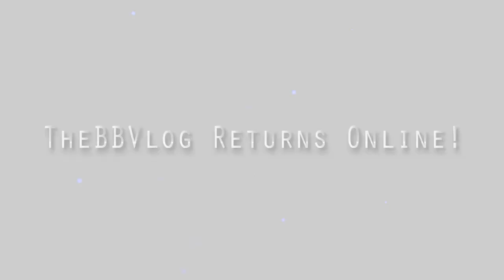TheBBVlog Returns Online!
By the fans, for the fans. For all the netplay warriors, your call beckons! Starting every Sunday at 8:00 PM PST, a replay lobby dedicated to showing off your best matches will take place! More details at the dustloop thread below!